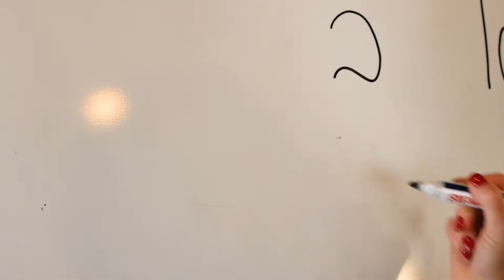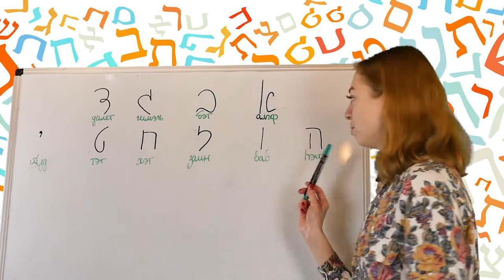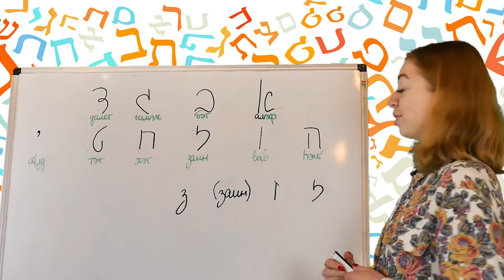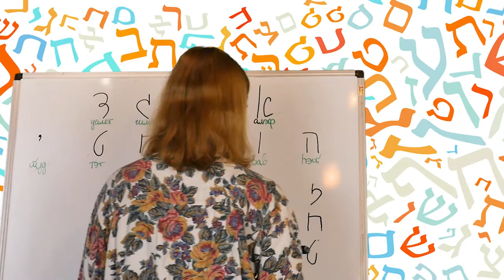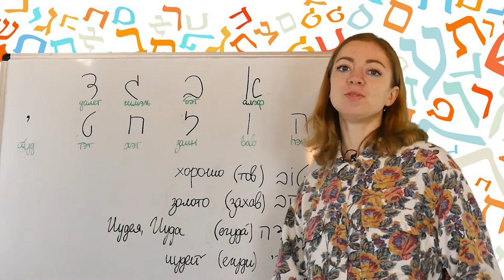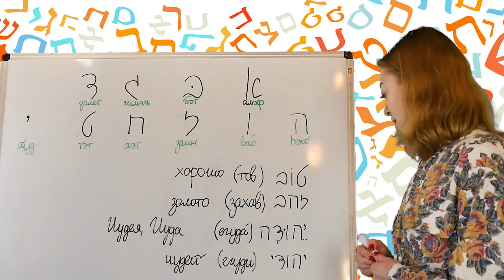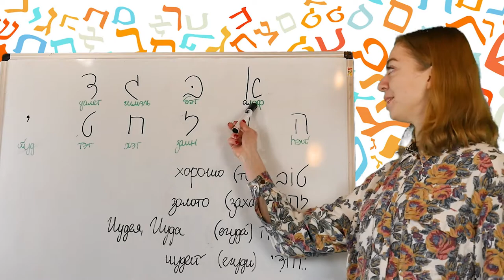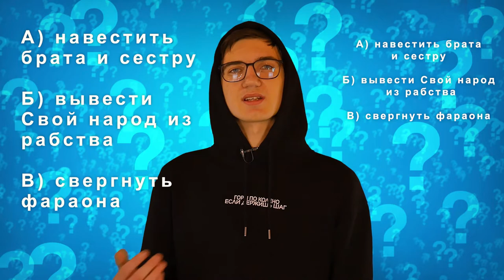29 января Призвание Моше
Трек: Desert Caravan
Исполнитель: Aaron Kenny
Альбом: Desert Caravan